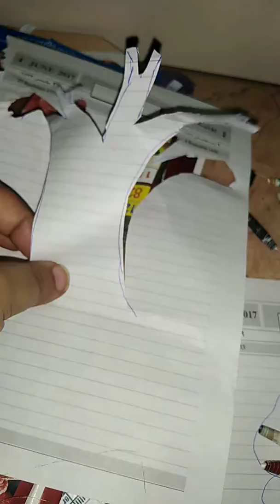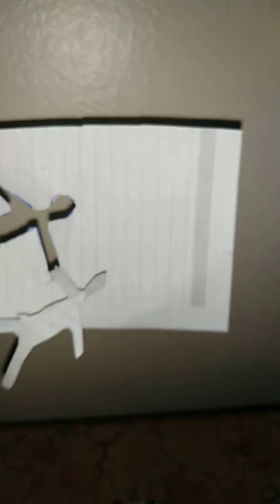افكار لاعادة تدوير الورق وألعاب بسيطة وسهلة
افكار وألعاب من المنزل واستغل اوقات الفراغ واصنع العاب من الورق وسائل ترفيهية من الورق